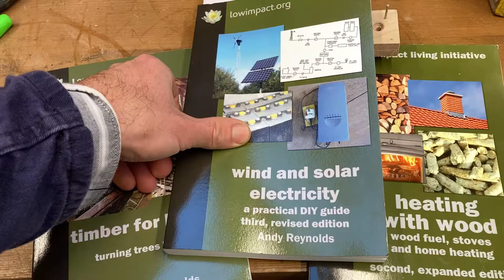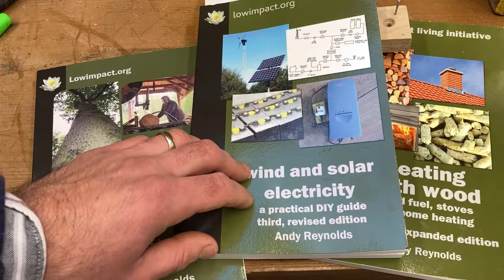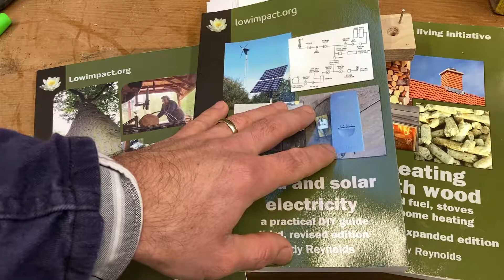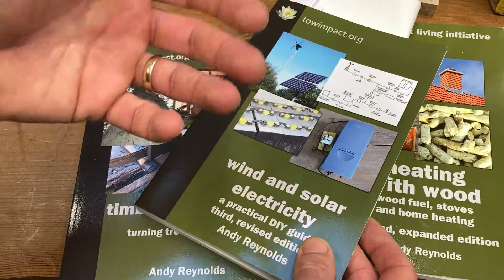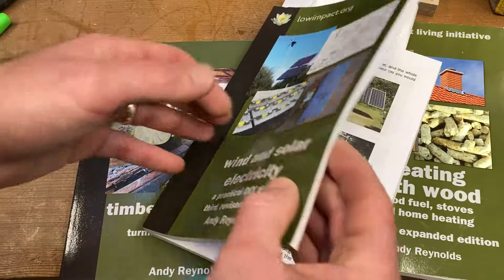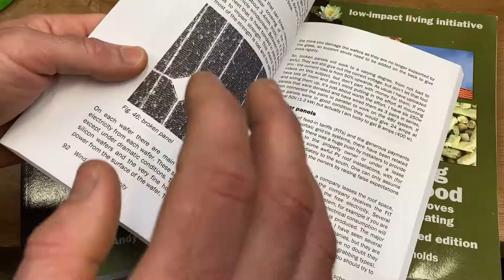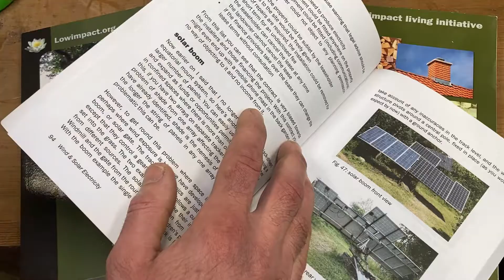Before you get solar panels (DIY or professional) watch this video (and read this book!)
This is a book review of a book I enjoyed and used for the practical purpose of understanding and building my own grid tied solar generator.

You should buy this book directly from Lowimpact.org.

But if you would prefer to buy a different way then the following links will earn a teeny tiny commission for this channel:

Wind & Solar Electricity: A Practical DIY Guide Paperback Andy Reynolds

Timber for Building: Turning Trees into Houses Paperback

Heating with Wood: Wood Fuel, Stoves and Home Heating